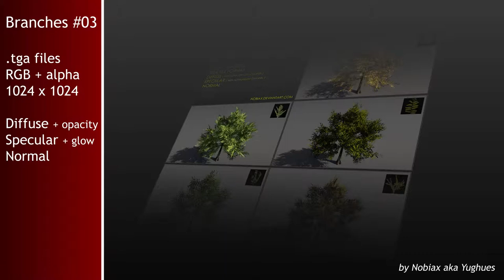Free branches textures 03 | Nobiax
[FR]